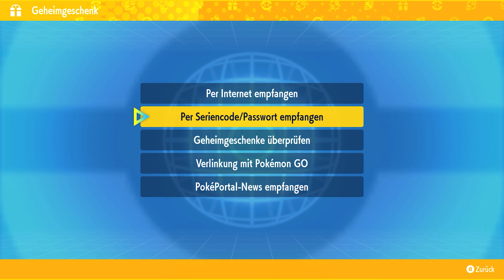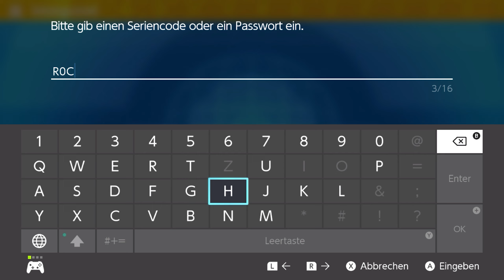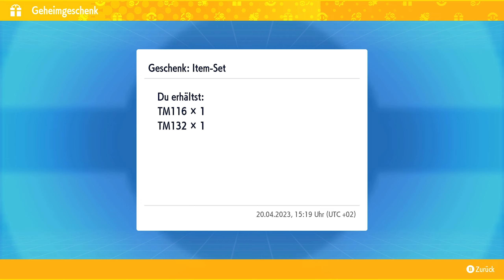Geheimgeschenk vom 20.04.2023 - Pokemon Karmesin Purpur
Es gibt ein neues Geheimgeschenk. In diesem Video zeige ich euch wie ihr es erhalten könnt.